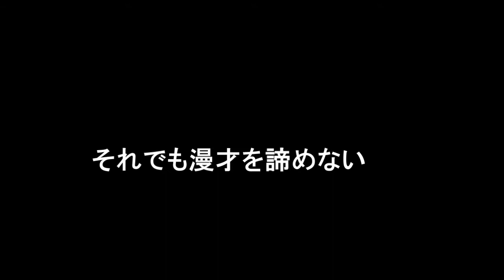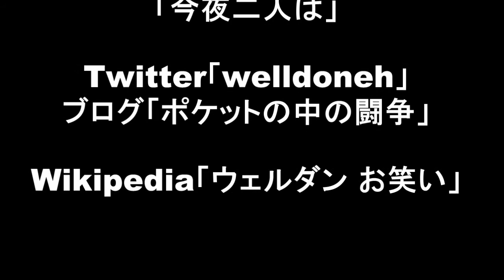M1グランプリに出れない「ポケットの中の漫才」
お笑いコンビウェルダンの堺雅人さんのものまねコスプレ芸人の方「ウェルダン穂積」です(;'∀')
ウェルダン商事株式会社代表

書籍「たかがアキバ されど秋葉原」小説「赤いマフラー」（電子書籍）
（Amazonなどで）